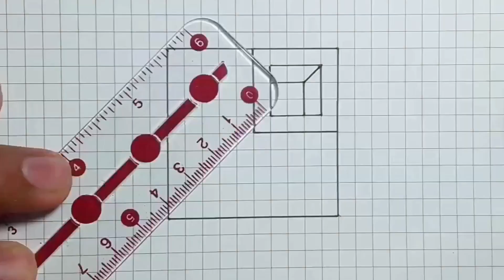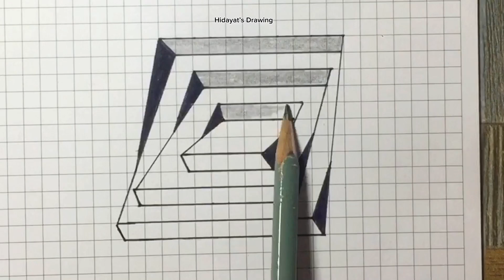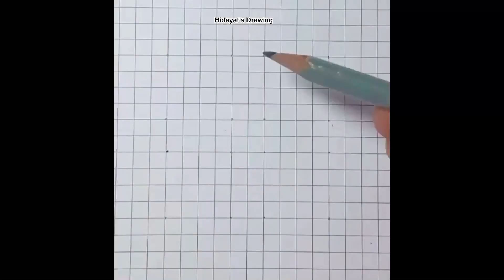Easy drawing for beginners | How to sketch simple drawing | drawing tutorial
Welcome to our mesmerizing world of 3D drawing! In this captivating video, we dive into the realm of digital creativity and showcase the art of 3D drawing. Watch as skilled artists bring life to their imagination through intricate 3D models and stunning visual effects.

Immerse yourself in the process of 3D modeling, as the artists expertly manipulate virtual objects, carefully crafting each detail with precision. Witness the magic of rendering, as textures, colors, and lighting breathe life into the virtual canvas, making the creations come alive.

Through this video, you'll get a glimpse into the fascinating world of computer-aided design (CAD) and witness the incredible power of modern technology in creating realistic and immersive 3D environments. Experience the art of sculpting and witness how a simple wireframe transforms into a complex and lifelike masterpiece.

3D modeling
Rendering
Computer-aided design (CAD)
Sculpting
Mesh
Wireframe
Texturing
Shading
Lighting
Animation
Rigging
3D printing
Solid modeling
Surface modeling
Parametric modeling
Volumetric modeling
Polygonal modeling
NURBS modeling
3D drawing tutorial
Speed drawing in 3D
3D pencil drawing
Realistic 3D art
Hyper-realistic drawing
3D drawing techniques
Drawing in perspective
Anamorphic art
3D drawing for beginners
Amazing 3D artwork
Mind-blowing 3D drawings
Drawing with depth and dimension
3D drawing process
Creative 3D illustrations
Drawing objects in 3D
3D shading and highlighting
Drawing realistic textures in 3D
3D drawing challenges
3D Drawing
Art Tutorial
Drawing Techniques
Step-by-Step Drawing
Pencil Drawing
Sketching
Realistic Drawing
Speed Drawing
Hyperrealistic Art
Optical Illusions
Anamorphic Drawing
3D Illusion
Perspective Drawing
Shading Techniques
Depth and Dimension
Art Process
Creative Art
Mind-Blowing Art
Artistic Skills
Art Inspiration

How to make a 3 Lego Pistols
How to draw easy 3D hole |3D hole illusion | 3D art for beginners
3D Trick Art on Paper with Graphite Pencil
Dibujos 3D Como Dibujar Escaleras y Agujero Easy Art
how to draw 3d stairs illusion
how to draw 3d stairs illusion art
how to draw 3d art trick illusion
how to sketch 3d stairs
Illusion triangle |How to draw 3d optical illusion| illusion optical drawing 3dart Optical illusion
how to draw illusion art
how to sketch 3d
3D Trick Art on Paper with Graphite Pencil
Drawing Trick Art with Graphite Pencil
How to Draw a 3D quadrant Heart Shape - Pencil Drawing Step by Step
How to Draw 3D Steps in a Hole - Line Paper easy!! How To Draw 3D Hole & Stairs - Anamorphic Illusion - 3D Trick Art on paper
Comment dessiner une échelle dans un trou , dessiner 3d ( illusion d'optique )
Op-Art Hole to the Deep - How to Draw 3D Hole - Optical Illusion
How to draw a stereoscopic 3D hol
3D Trick Art On Line Paper, Floating Number EASY Optical illusion drawings/patterns/tricks/abstract drawings
3D Trick Art on Line Paper Stick in the Hole
6 Easy 3D Drawing Tutorial Easy 3D illusion Drawing tutorials
3D Trick Art on Paper Realistic Cube
3D Trick Art on Paper
Very Easy!! How To Draw 3D Hole - Anamorphic Illusion - 3D Trick Art on paper
3D Banister Trick Art |How To Draw Banister On Line Paper| How To Draw Banister Illusion
Muy fácil Cómo dibujar un AGUJERO 3D - ilusión óptica - How to draw 3D Hole ( Trick Art )
3D / 3 Boyutlu Derinlik Çalışması 3-dimensional
3d trick art on paper easy | optical illusion cube
Very Easy!! How To Draw 3D Hole Illusion - 3D Trick Art On Paper | 3D Drawing Hole Easy | 3D Drawing
3 boyutlu çizimler / basit 3d çizim / karakalem 3d çizimler / 3d nasıl çizilir
How To Draw Geometric Optical Illusion Art - 3D Trick Art on paper tutorial
how to draw 3d trick art on paper || beautiful art 3d ||3dart || stylish art || Mr Hasnain
Easy Trick Art Drawing - How to Draw 3D Letter E - Anamorphic Illusion with Charcoal Pencil
EN KOLAY!! 3 Boyutlu Resim Nasıl Çizilir? ÇOK BASİT Bir Çizim Yöntemi.
How to Draw a 3D Ladder Trick art on Graph paper
How to Draw an Optical Illusion Triangle the Easy Way